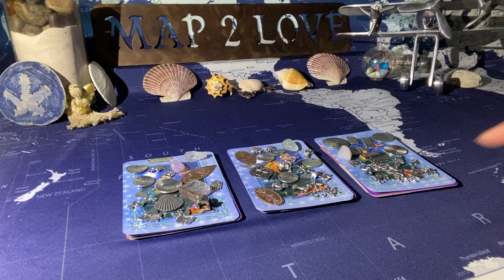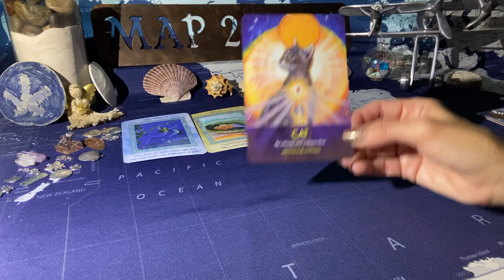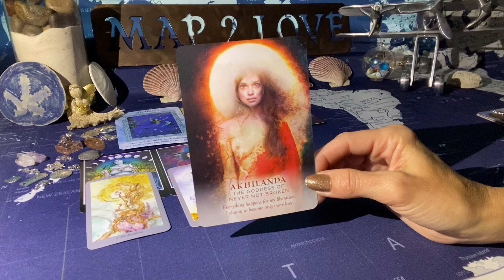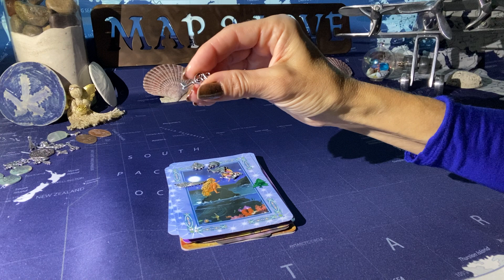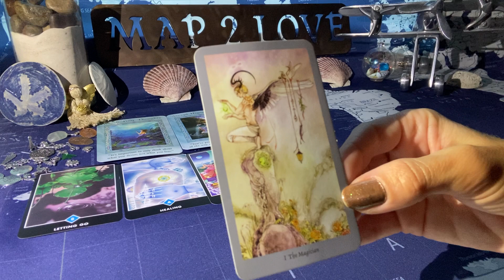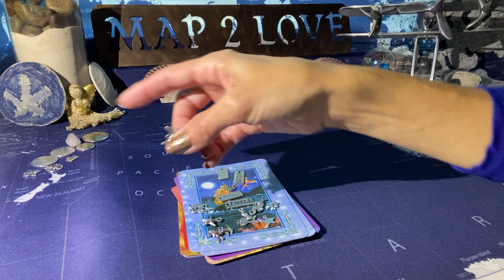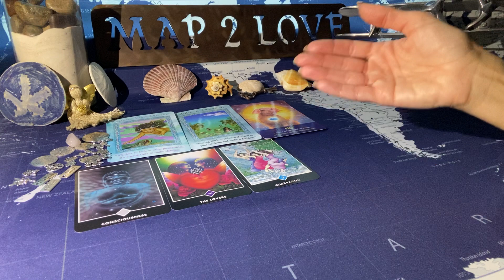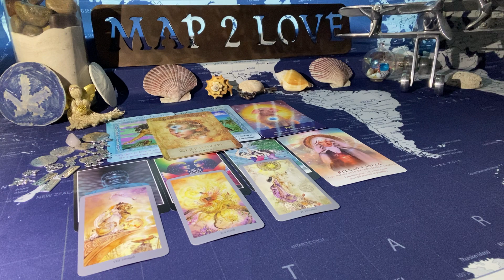Messages and Blessings For You Right Now ~ Timeless Pick A Card with Charms🌟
These are Timeless Messages and Blessings For You Right Now.

TimeStamps:
#1- 1:11
#2- 17:45
#3- 37:04

My Instagram is Map2HigherMindLove if you want to check me out over there:) I will build this over time.  I appreciate your support!